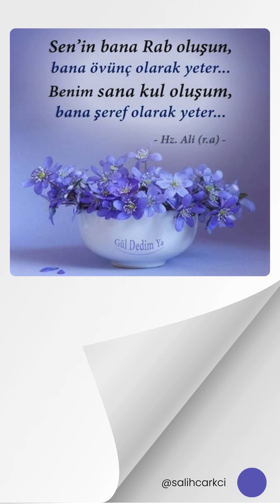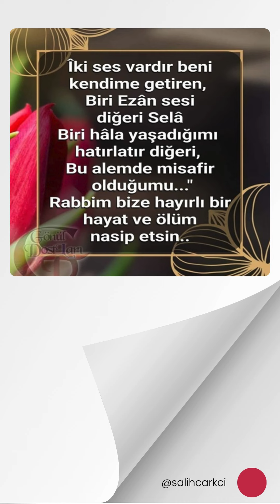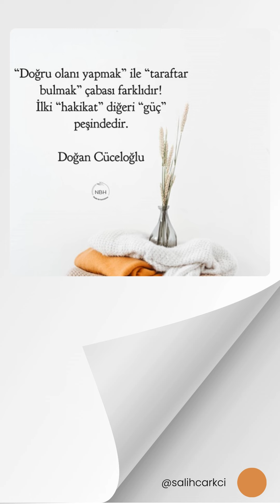Ünlü Düşünürlerin Özlü Sözleri - S226